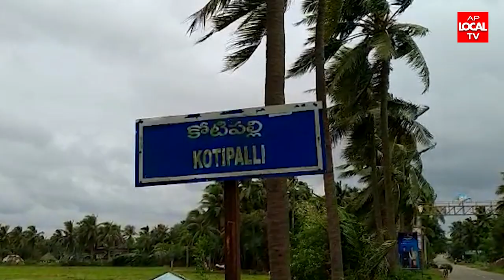మత్స్యకారుల పొట్ట కొట్టకండి మహాప్రభో..అంటూ కోటిపల్లి గంగపుత్రుల ఆవేదన, పడవలపై నిరసన ప్రదర్శన.